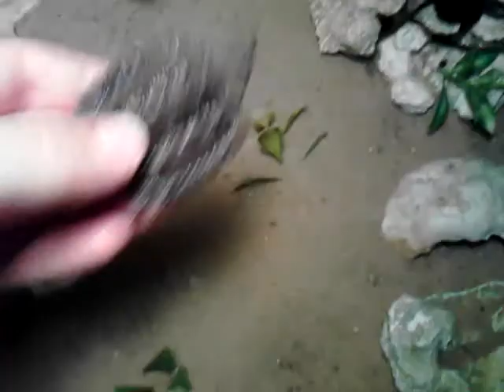Alligator snapping turtle